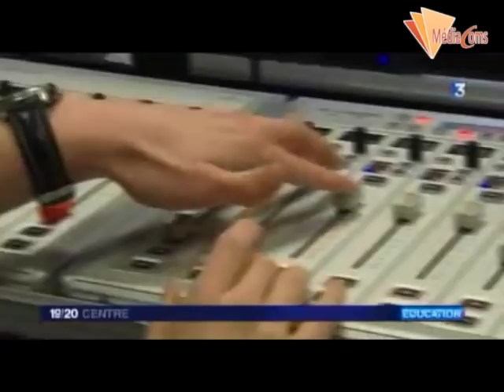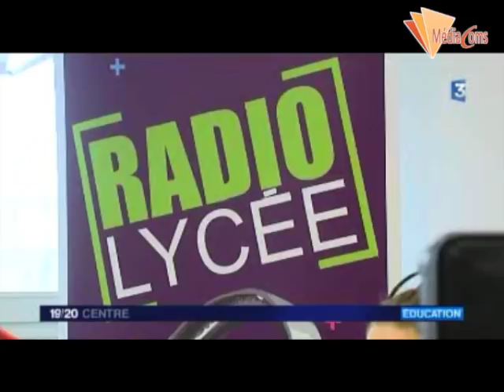LCDFM - Radio Lycée Claude de France (Romorantin) - Reportage France 3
Reportage FR3 consacré à Radio LCDFM, la radio du lycée Claude de France de Romorantin. LCDFM fait parti du dispositif "Radio Lycée" (dispositif financé par la Région Centre ). Cette véritable radio itinérante émet depuis le Lycée du 17 au 21 février sur le 90.4 FM et sur le